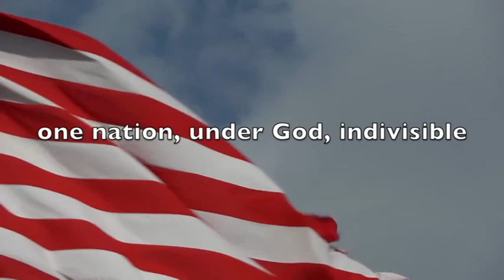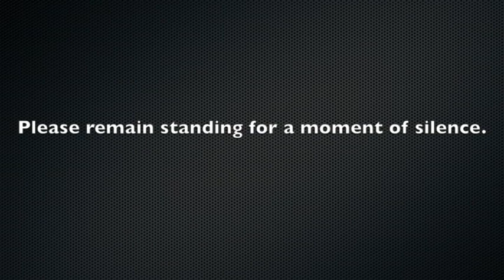Mornings at Mount Feb 28, 2020